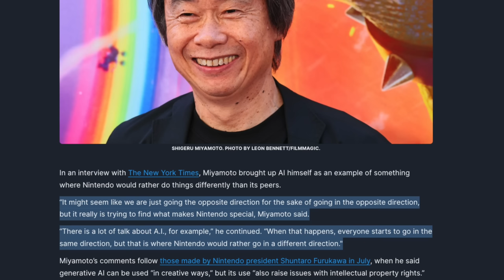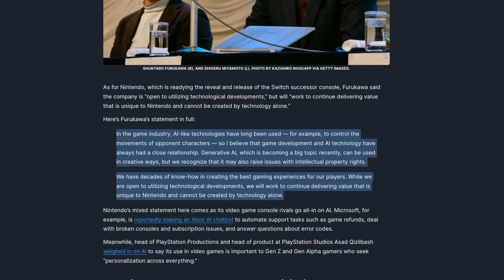Nintendo's Shocking AI Admission Will Change Everything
Nintendo takes a big stand with AI, and I have to say this is extremely needed today.